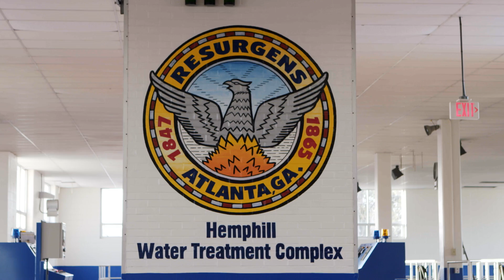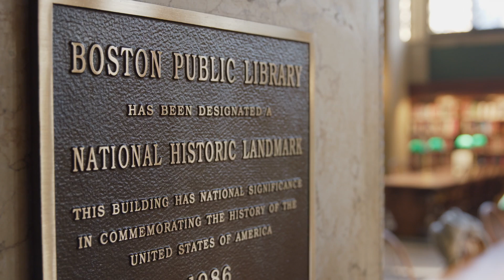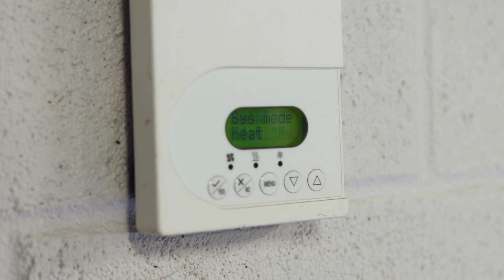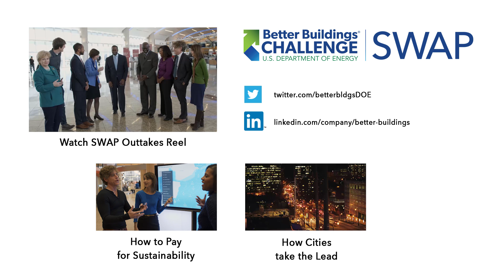Better Buildings Challenge SWAP 3 |Ep. 3| Recommendations & Solutions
Sharing best practices for smart energy management and implementing strategies and processes are key to driving energy efficiency in cities, communities, and throughout the country. In Episode Three of the Better Buildings Challenge SWAP 3 brought to you by the U.S. Department of Energy, the Cities of Atlanta and Boston share their energy audit findings and offer ideas for saving energy. Hear what the tips and recommendations from each city and find out what takeaways the cities have from visiting each other’s facilities and what they plan to implement moving forward.

Watch bonus footage from the cities including how to pay for sustainability and learn about cities taking the lead in energy efficiency

The Better Buildings Challenge SWAP is a three episode web series that documents two industry leaders at top of their game in energy conservation as their energy teams swap cities to uncover energy savings at each other’s buildings.

SWAP mirrors the goal for DOE's Better Buildings Challenge, an initiative launched in 2011 to improve efficiency of American commercial, institutional, multifamily buildings and industrial plants by 20 percent or more over 10 years -with leading CEOs and executives sharing ideas to help spur billions in new investments and energy savings in their facilities. In addition, this season's SWAP brings light to efforts being made in government buildings, which have also grown tremendously.